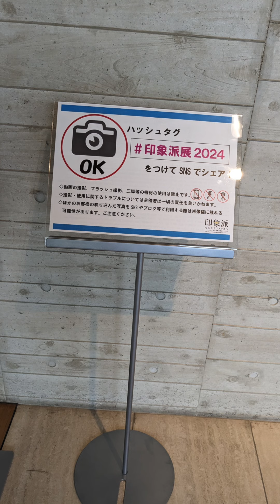郡山市立美術館 | Koriyama City Museum of Art, Fukushima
Kōriyama City Museum of Art: A Fusion of Western and Japanese Masterpieces.
It was established in 1992 in Kōriyama, Fukushima Prefecture, Japan, boasts a diverse collection featuring renowned Western artists like Gainsborough, Constable, Turner, Burne-Jones, and Waterhouse. Additionally, it showcases the works of prominent Japanese artists including Shiba Kōkan, Takahashi Yuichi, Fujishima Takeji, and Kishida Ryūsei.

郡山市立美術館
〒963-0666 福島県郡山市安原町大谷地１３０−２